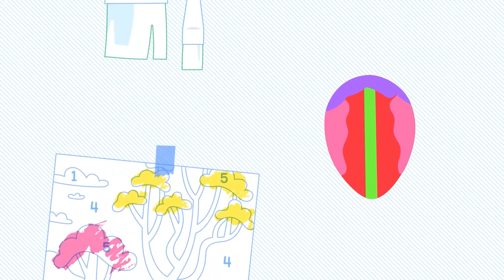APRENDA NOVAS PALAVRAS COM OVOS SURPRESA | Larry o papagaio | Desenhos educativos | BabyFirst Brasil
Desenhos Educativos para Criança | Educação Infantil | video infantil educativo | videos educativos para 3 anos | NOVAS PALAVRAS | OVOS SURPRESA | BabyFirst Brasil